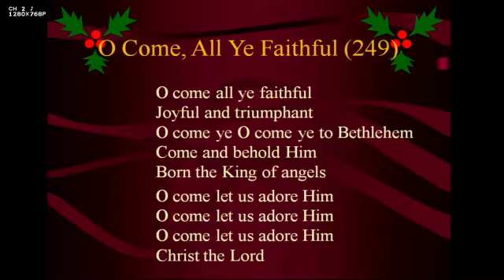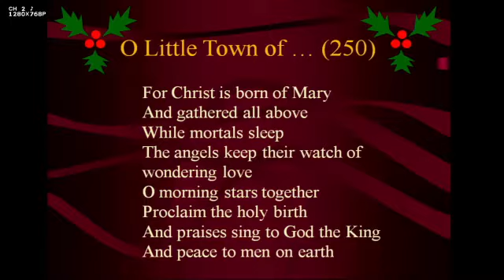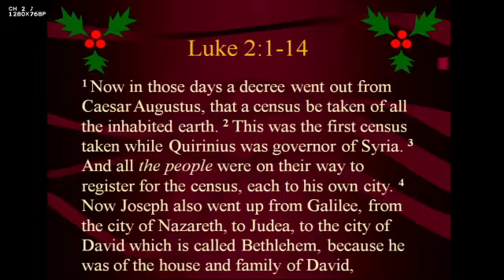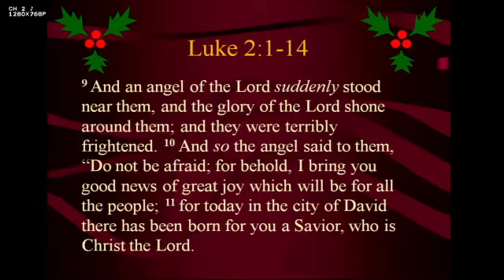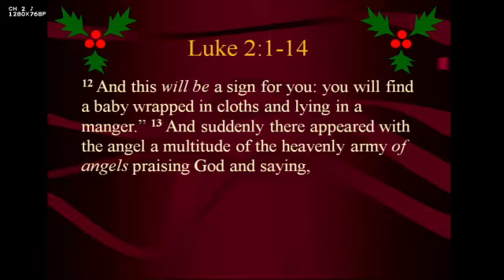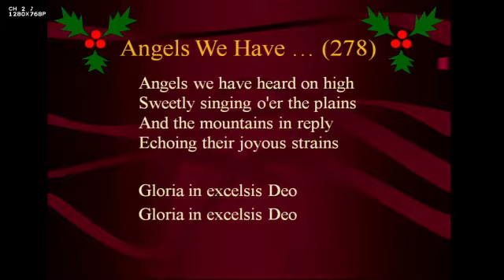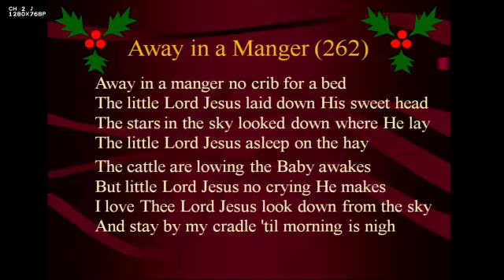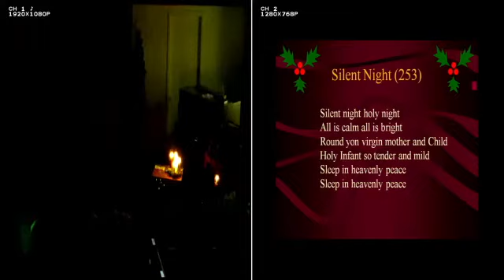Christmas Eve 2020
Merry Christmas!!!
9:15am-10:30am & 11:00am-12:15pm

Find Us Online On Our Website (fbcmorrisville.org) & On Facebook

SL: CSPL05404